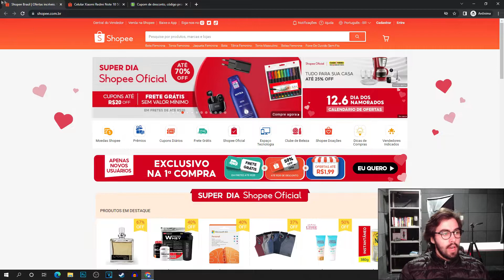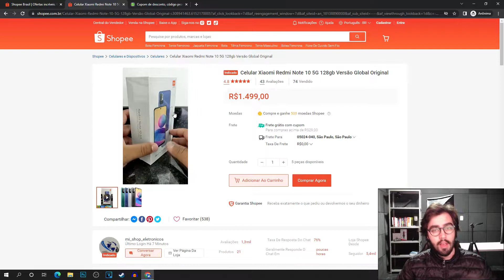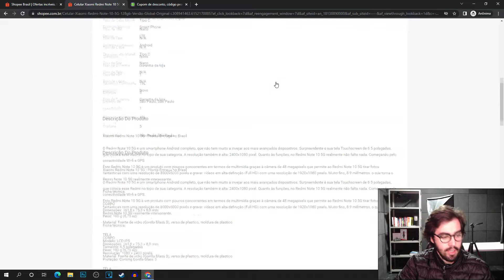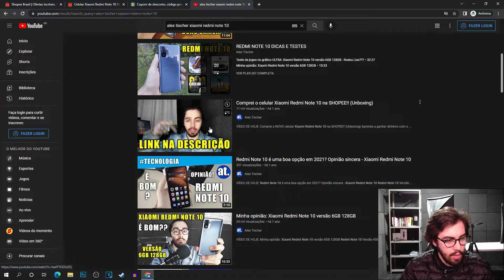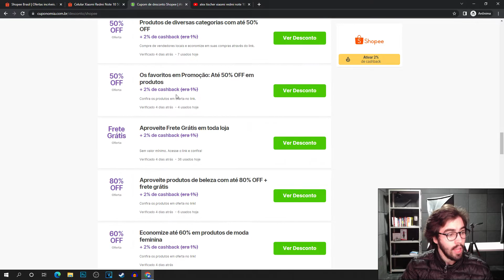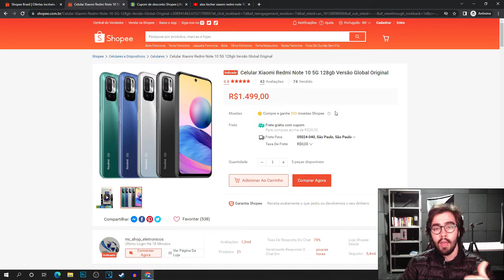Vale a pena comprar o celular Xiaomi Redmi Note 10 na SHOPEE em 2022?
E NO VÍDEO DE HOJE: Vale a pena comprar o celular Xiaomi Redmi Note 10 na SHOPEE em 2022?